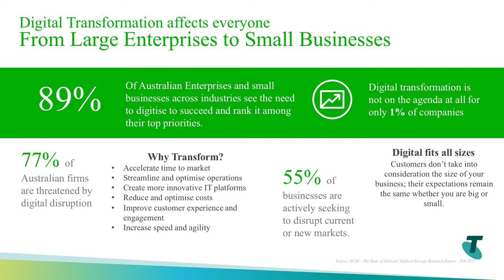Digital Transformation - The HiQA Journey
The Introduction segment on our recent Telstra, Microsoft and Calibre One seminar held in Adelaide.

This section features an interview with one of our Directors Hayley Imlay and Daniel Gaunt from HiQA Geotechnical.